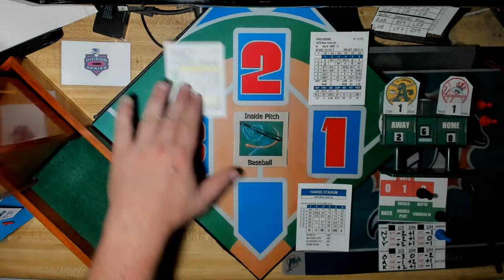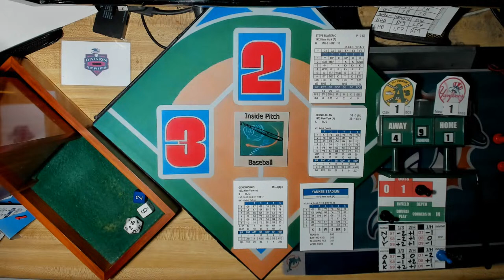IP 1972 PostSeason! AL Division Series! OAK Athletics @ NY Yankees.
[Yankee Stadium]  Ken Holtzman Vs. Mike Kekich.  Series Tied 1-1.